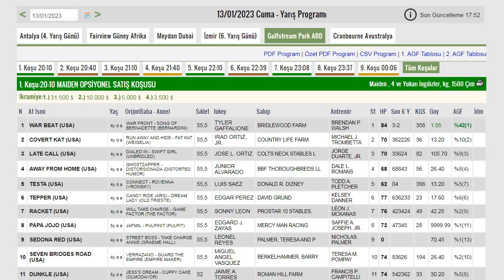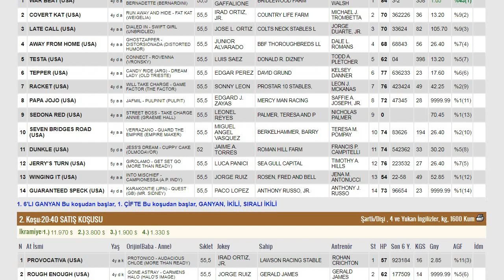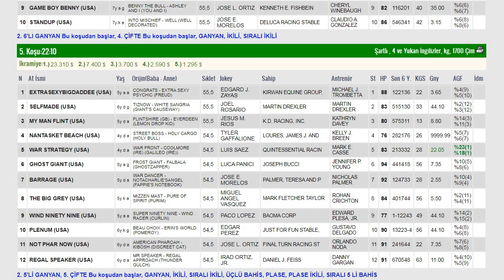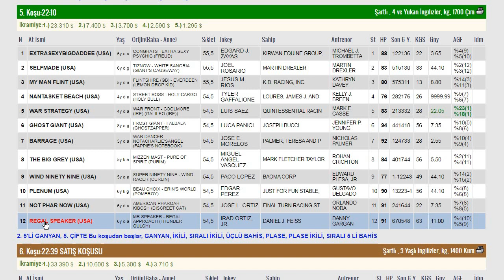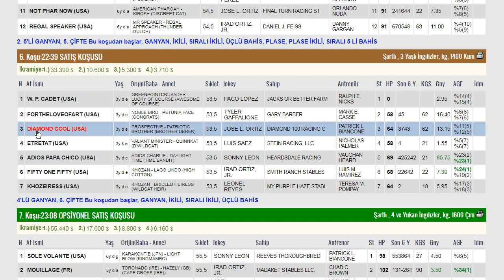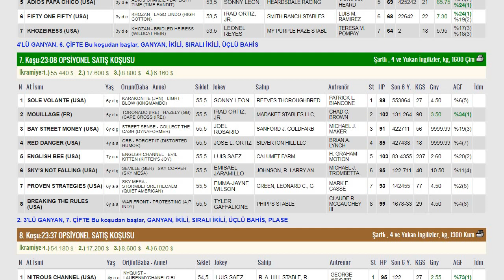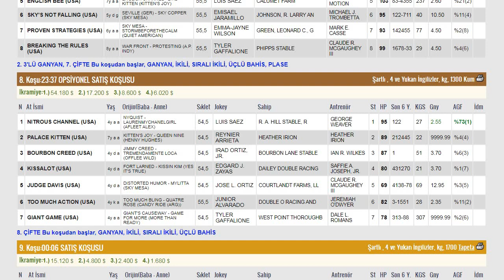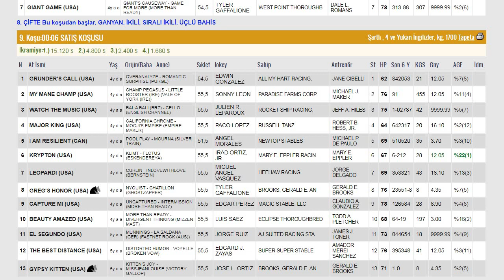GULFSTREAM PARK ABD (13.01.2023) KOŞU TAHMİNLERİ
#13 Ocak Amerika Gulfstream Park Altılı Ganyan Tahminleri
#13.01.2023 GulfstreamPark ABD Yarışları Yorum ve Analizi#Tjk
Yurtdışı At Yarışları Yorum Ve Tahminleri#Tjk
GulfstreamPark ABD At Yarış Programı
AltılıGanyan#6'LıGanyan#BeşliGanyan
Tjk Yarışları#Tjk Yurtiçi Yarışları#Yurtdışı Yarışları
Altılı şablon#Gününteki#Sürprizatlar#Bombaatlar